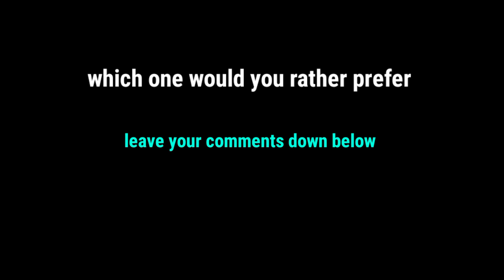Mercedes Benz actros MP3 comparison || Truckers of Europe 3 Vs universal truck simulator 🚛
for all games including FPS, casino, etc you can join our alternative discord server (world of video games)

Uts
Toe3